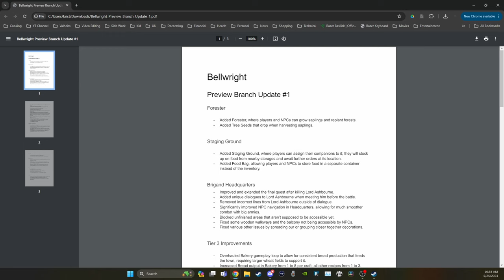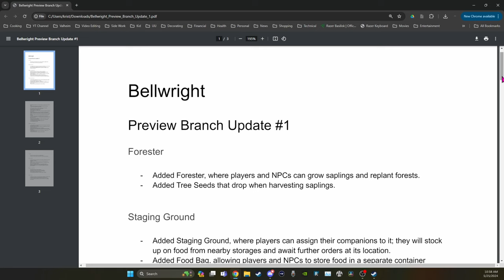BELLWRIGHT: MAJOR UPDATE & Preview Branch!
Bellwright update news and changes coming soon.
Bellwright: "Establish and expand your own settlements, liberate the land and assist its villagers, and recruit others to your cause while learning more about a life you had to leave behind. Command your forces, prove your valor through combat, and cement yourself as the hero of your people."

Happy Gaming! : )